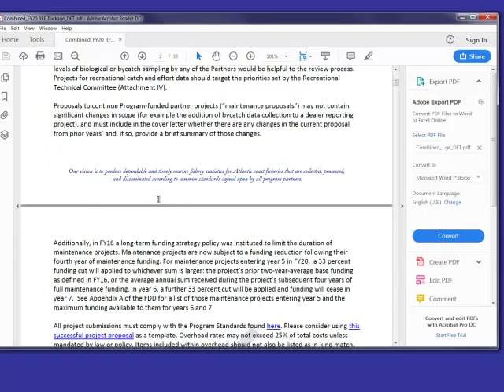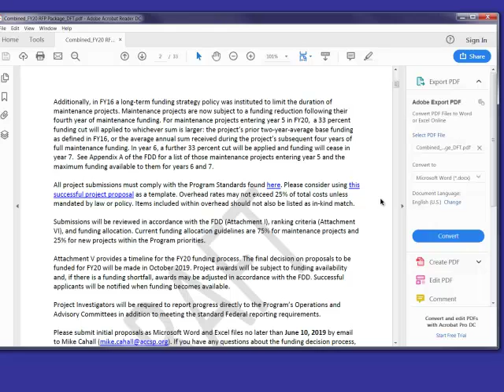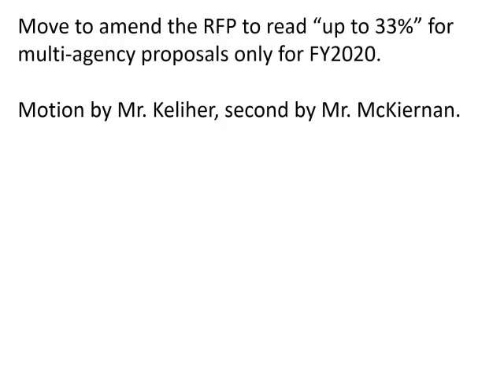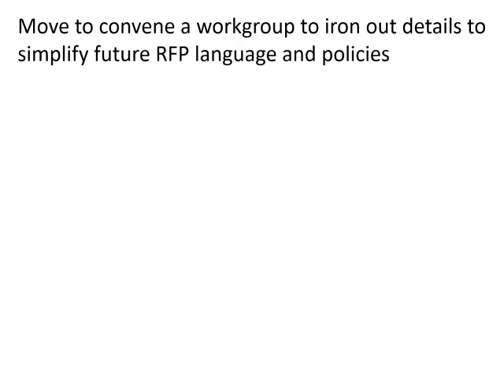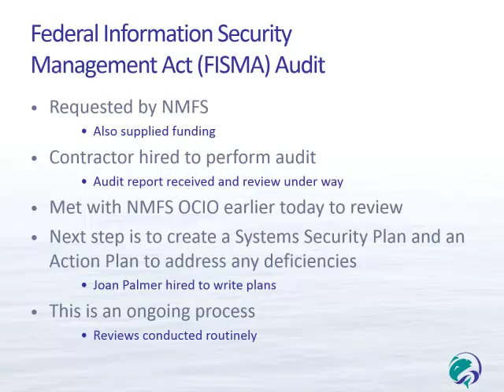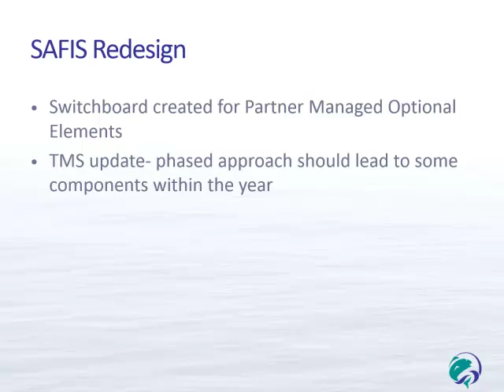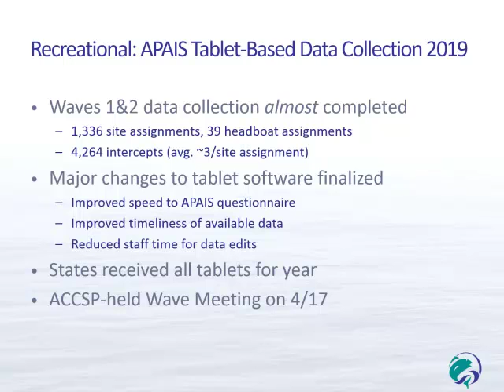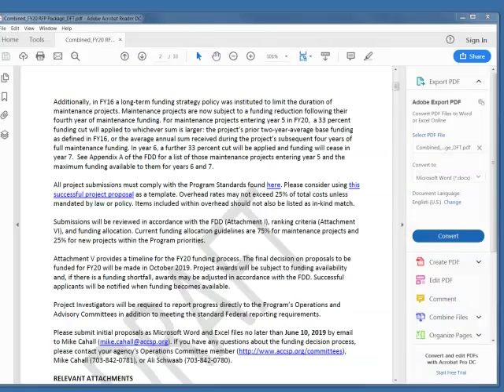ACCSP Coordinating Council Proceedings May2019